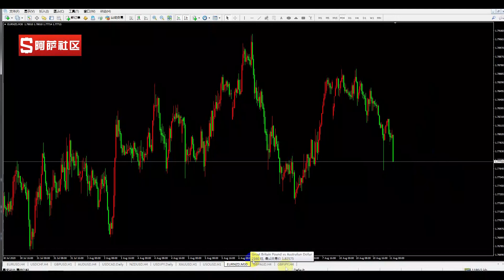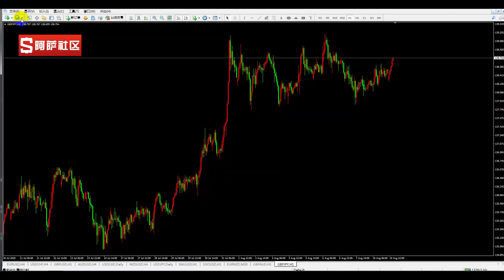【金融投资】20200811外汇交易分析